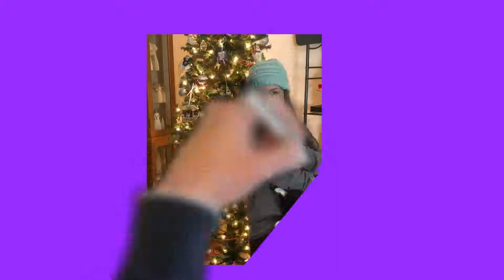Keeley's 12th Birthday